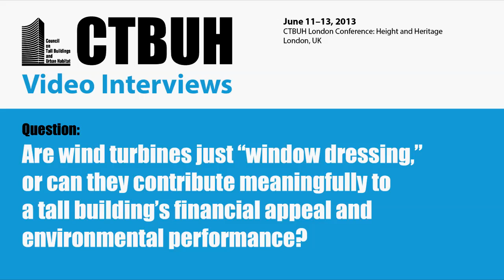Are wind turbines just "window dressing," or can they contribute to a building's performance?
June 11-13, 2013. London, UK. Industry leaders answering this question include: Kamran Moazami, Head of Building Structures, WSP; Sir Terry Farrell, Principal, Farrells; Lee Polisano, Founding Partner and President, PLP Architecture; Carmine Bilardello, Senior Vice President, Willis Group; Rafael Viñoly, Lead Designer, Rafael Viñoly Architects